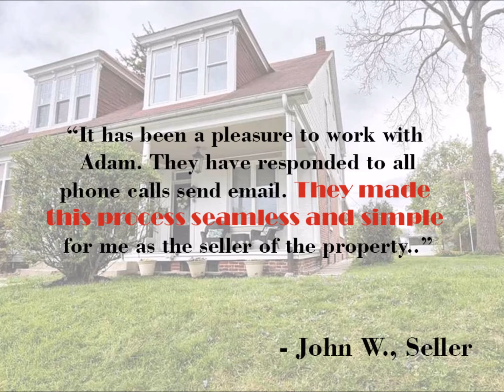TESTIMONIAL We Buy Houses Harrisburg PA Area | Sell Your House Fast Harrisburg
It has been a pleasure to work with Adam. [ and his We Buy Houses Harrisburg PA Area company] They have responded to all phone calls send email. They made this process seamless and simple for me as the seller of the property. [Which means you can Sell Your House Fast in Harrisburg PA Area the way I was able to Sell My House Fast in Harrisburg PA Area]